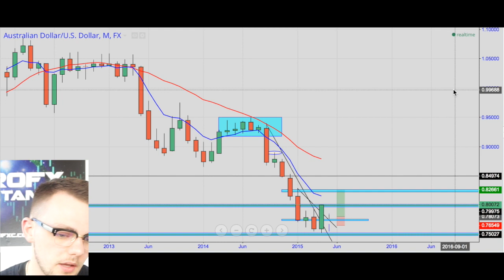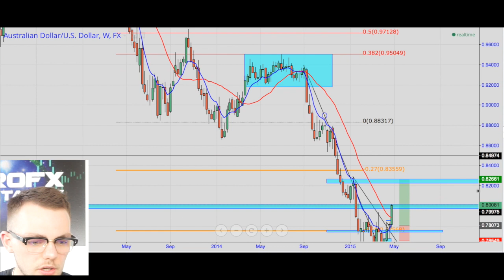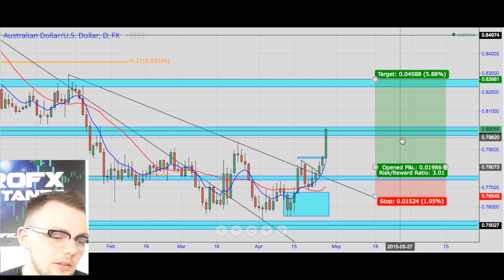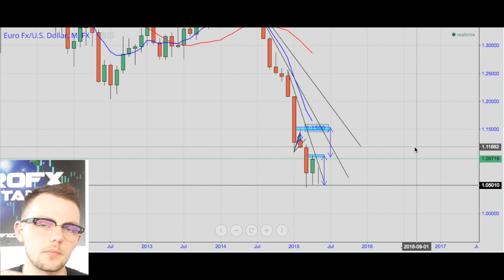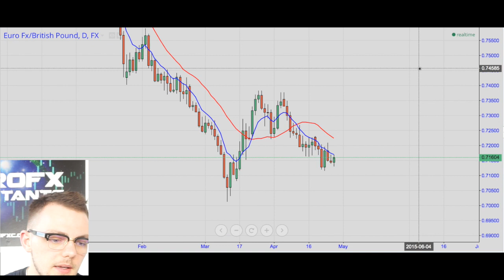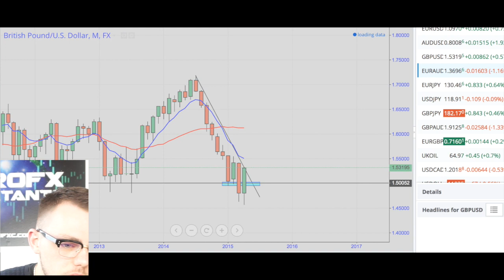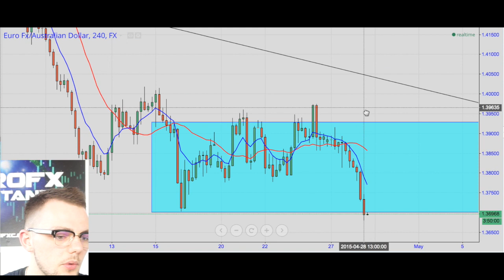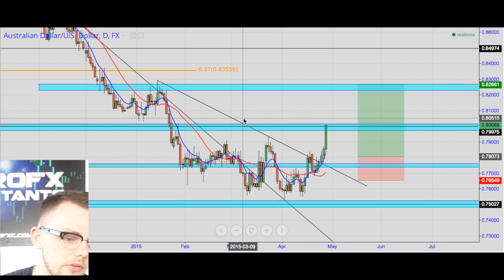FOREX - Astrofx Technical Tuesday Volume 28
This video is the 28th volume of Astrofx Technical Tuesday giving all of you guys FREE FOREX MARKET ANALYSIS along with all other help for the trading week ahead!